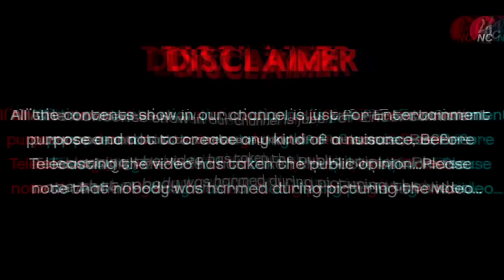RADHIKA DARBAR BATHI BUSSINESS#nimeshchowdarypranks#viral#comedy